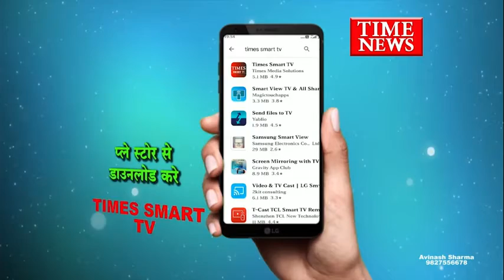7 अक्टूबर से शुरू हो रहे शारदीय नवरात्रि मे मां की आराधना करने का विशेष महत्व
इस नवरात्रि मां दुर्गा डोली में सवार होकर आ रही हैं ,, इस साल शारदीय नवरात्रि 7 अक्टूबर से शुरू हो रहे हैं. वैसे हिंदू धर्म के अनुसार साल में चार बार नवरात्रि आती हैं लेकिन चैत्र और शारदीय नवरात्रि का विशेष महत्व होता है,,

मां भुवनेश्वरी मंदिर के पंडित डॉ संतोष भार्गव ने बताया कि इस बार शारदीय नवरात्र 8 दिनों की है,,इन दिनों व्रत करने, यज्ञ करने औऱ मां की आराधना करने का विशेष महत्व है,,